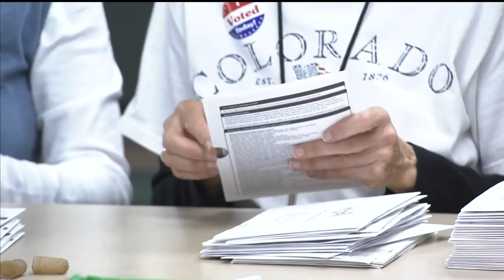Team Coverage Across the State Prior to Polls Closing at 7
News 5 team coverage from across the state of Colorado before polls close at 7.